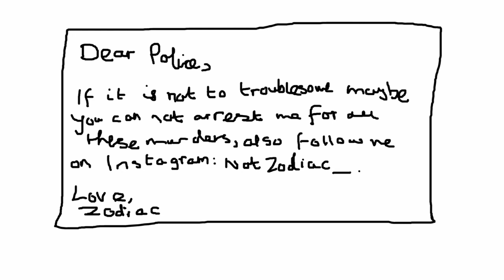The Crazy Case of the Zodiac Killer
Intro and outro song:
Song name - The Showdown